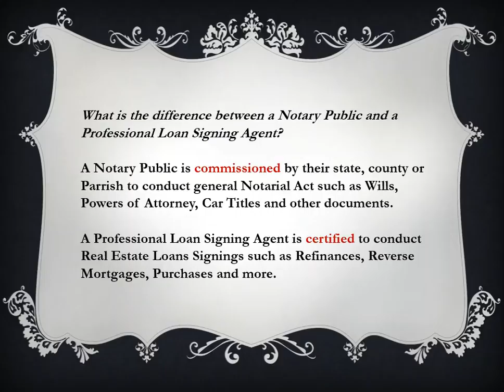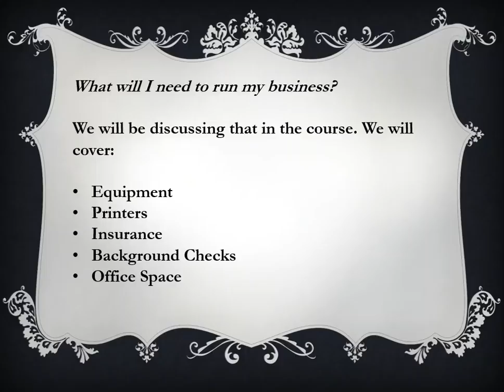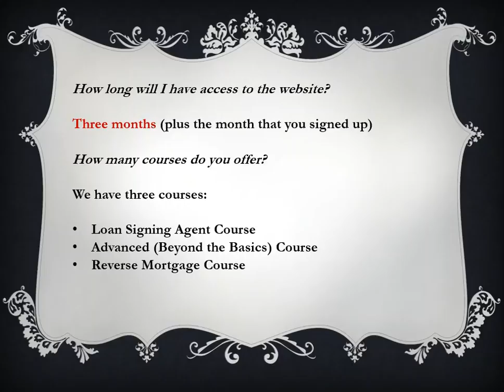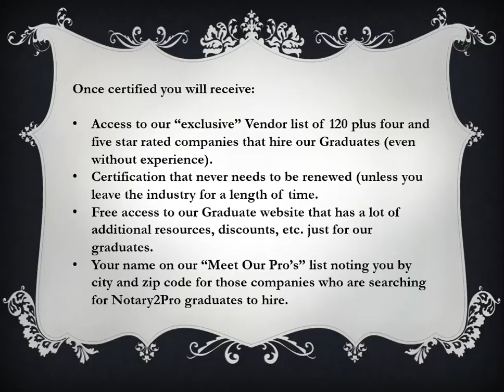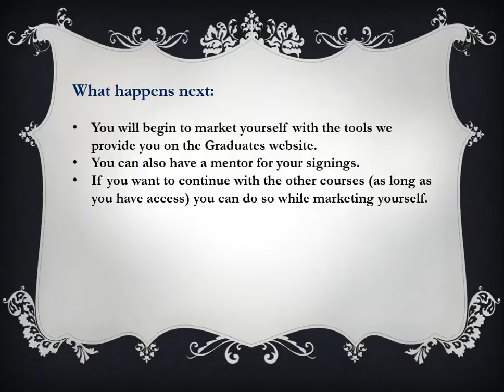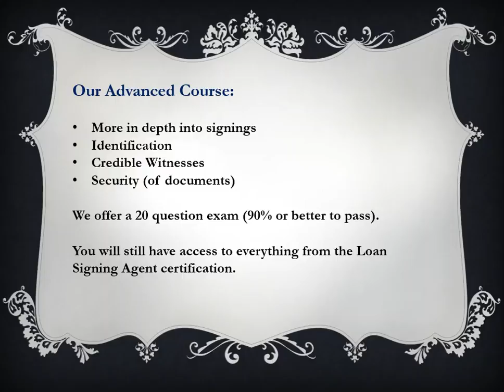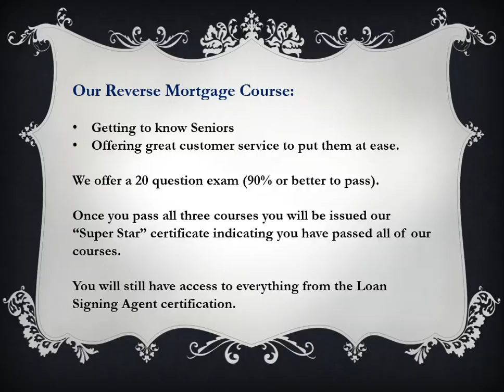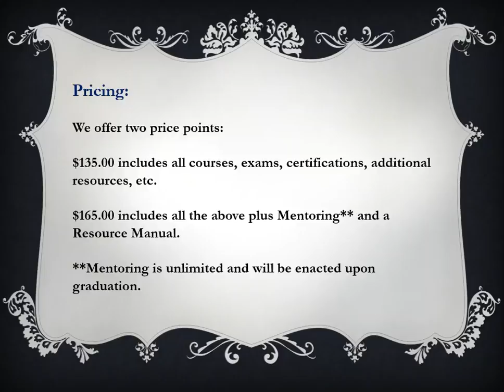WEBSITE INTRODUCTION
An indepth look at what Notary2Pro has to offer to Notaries Public who want to become Professional Notary Signing Agents.